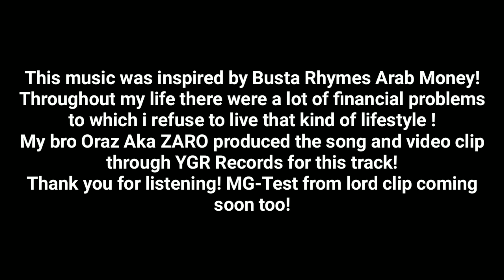MG - DUBAI (remix Arab Money)(One Take)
Remix to a Busta Rhymes Arab money !YGR productions